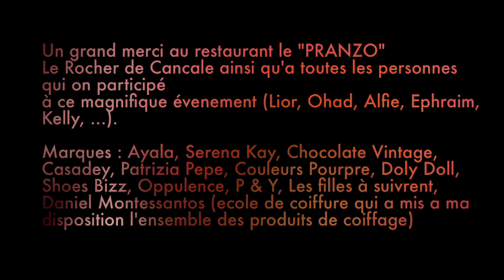LES NAIS Decembre 2009